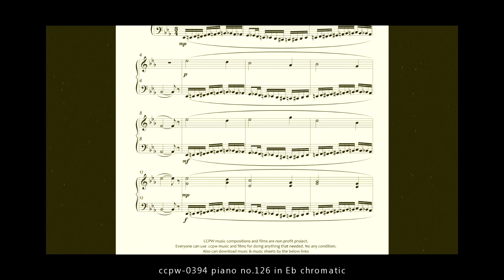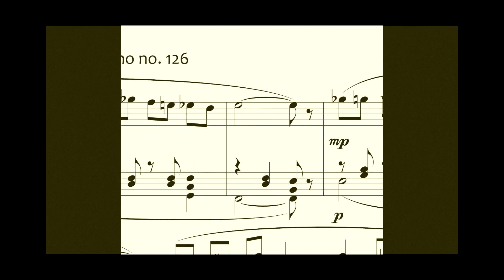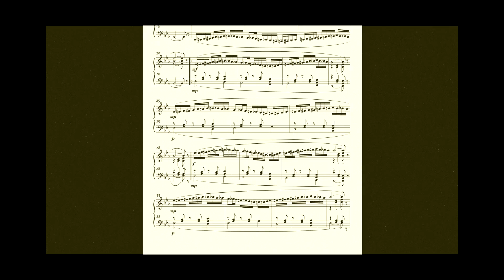0394 piano no.126 in Eb chromatic